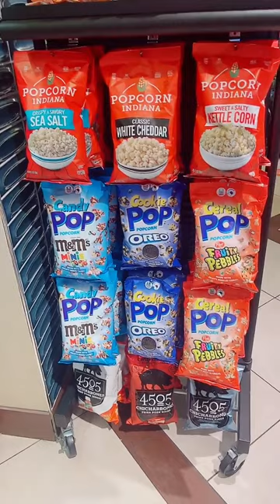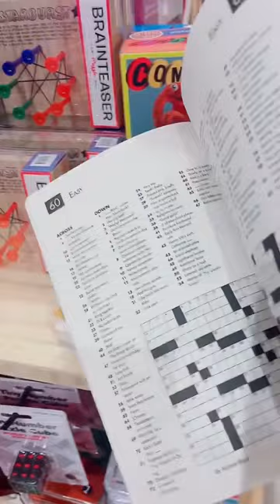Airport Terminal Food!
This was streamed before I quit coffee ☕️